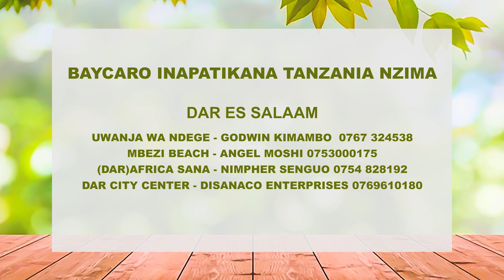WACHEZA CHURA WA USWAZI WATOA KAULI TATA - "HII ni KAZI YETU, MWANAUME AKINITAKA AIKUBALI"